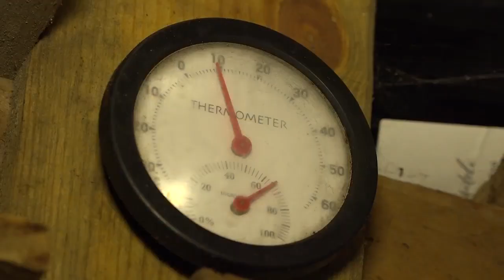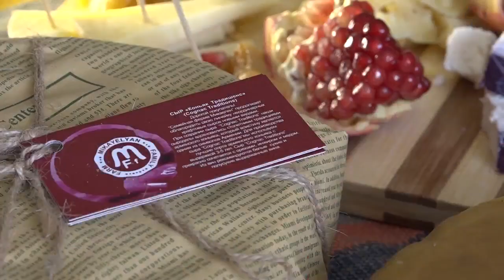Հայկական կոնյակով ու գինով մշակված պանիրների արտադրությունը Արծվաքարում